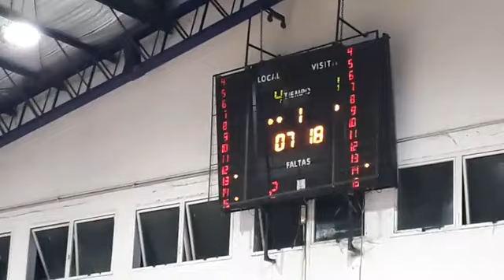GEVP B vs Jose Hernandez - Torneo Metropolitano Febamba 2022 - Fecha 2 1/4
Gevp Celeste vs José Hernández

Torneo Superior Conferencias Febamba 2022 FECHA 2

Fecha Calendario: 07/04/2022 22:00 Hs.

Resultado del encuentro: 43 - 80

Estadísticas

GEVP CELESTE 43 - JOSE HERNANDEZ 80

GEVP CELESTE (43): Afonso 2, Bruno 7*, Cingerle 0, Gerpe Lopez 8*, Puche Ali 5, Di Pino 2, Fabregas 7, Ballarino 7*, De Lorenzo 0, Muñoz 2*, Vera 1, Lauricella 2*. Entrenador: Pacheco Horacio

JOSE HERNANDEZ (80):  Do Campo Leandro 2, Fernandez Tomas 2, Ponce Jeronimo 7, Kozuseck Facundo 2, Timpano Enzo 0, Nicora Hernan 16*, Maneiro Santiago 7, Marolla Francisco 3, Samperi Franco 0*, Zocco Rodrigo 18*, Caceres Alejo 5*, Guillamondegui Oscar 18*. Entrenador: Fernandez Sosa Flavio